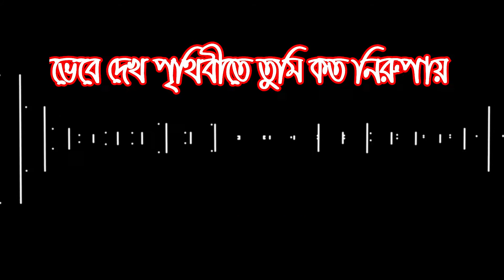GullyBoy Part 2 by Rana,Tabib lyrics video